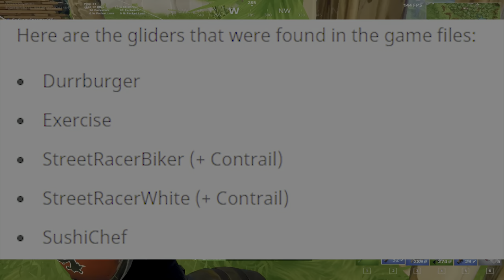🔥 NEUE FALLE & SHOTGUN in FORTNITE 🔥 Fortnite Patch V5.2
• Videobeschreibung•

In diesem Video zeige ich euch die neuesten Items und Skins, die mit dem morgigen Update Patch V5.2 in Fortnite released werden.
Die neue "Bärenfalle" und die neue Barrel Shotgun wird auch erwähnt. Ich hoffe euch gefällt das Video :D Viel Spaß!

• Videoinformationen:

• Inhalt:
- Fortnite

• Thumbnail:
--) selber (--

• Community Teamspeak/Server:
- ts.playfortnite.de

• PC
- Prozessor: Intel Core i7 6700k
- Grafikkarten: 1x Gigabyte GTX 1060 OC
- Hauptspeicher: 16GB DDR4 3600MHZ G.Skill Ripjaws
- Mainboard: MSI Z170A Gaming X3
- Festplatten: 550GB Samsung 850 EVO SSD |
- Soundkarte: TERRATEC AUREON 7.1
- CPU-Kühlung: Corsair Cooling Hydro Serie H110
- Fall: Corsair Obsidian Serie 750D
- Netzteil: Netzteil CORSAIR HX1000i

• Monitor:
- 1x BenQ RL2455HM: